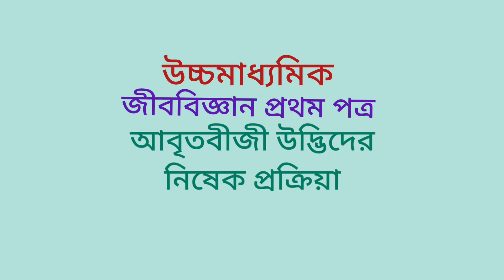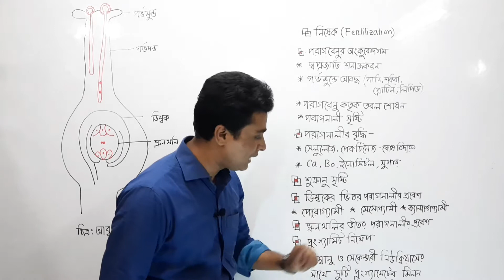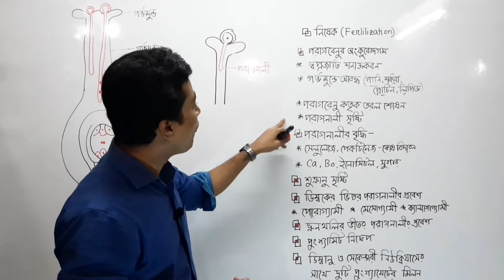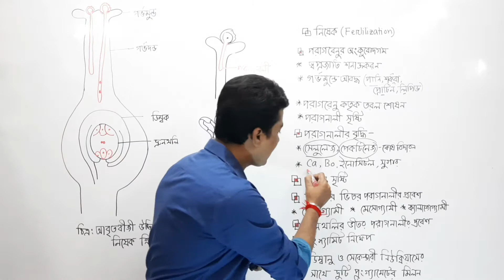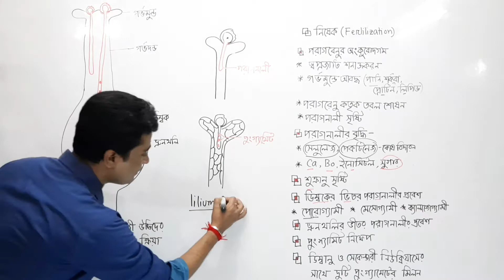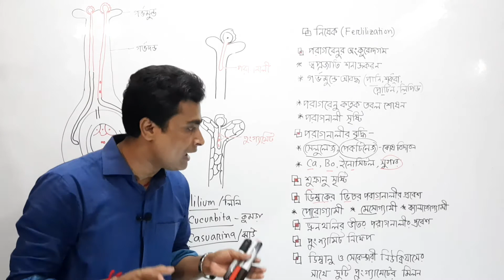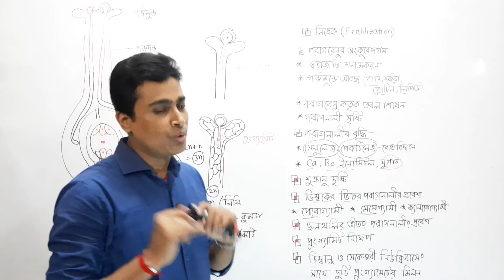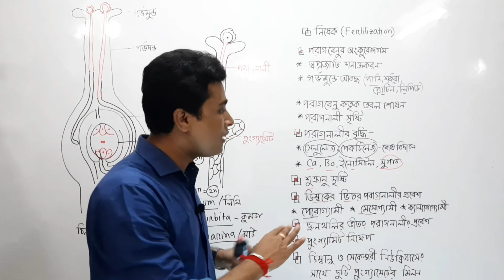Plant Fertilization | আবৃতবীজী উদ্ভিদের নিষেক প্রক্রিয়া | Plant Reproduction | Milon Kanti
উচ্চমাধ্যমিক।জীববিজ্ঞান প্রথম পত্র।দশম অধ্যায়-উদ্ভিদের প্রজনন। আবৃতবীজী উদ্ভিদের নিষেক প্রক্রিয়া।